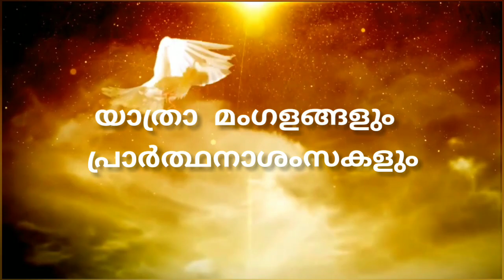സ്നേഹം നിറഞ്ഞ ഞങ്ങളുടെ ജോർജ്ജച്ചന് ,Thank you Father❤️❤️farewell